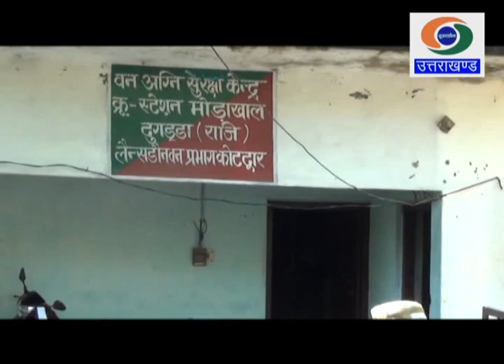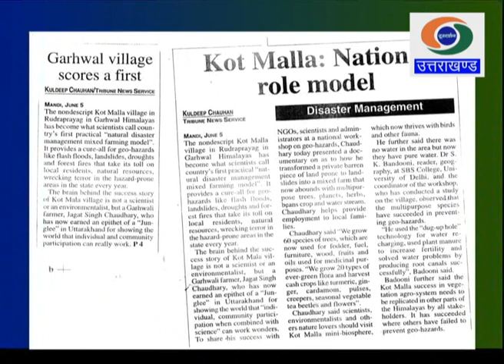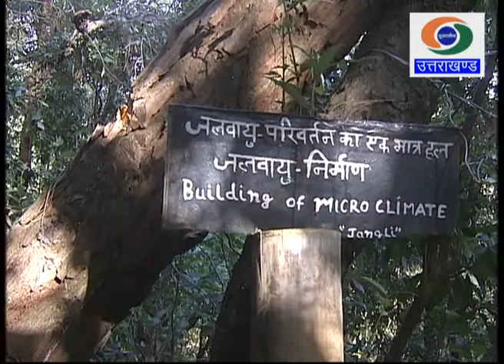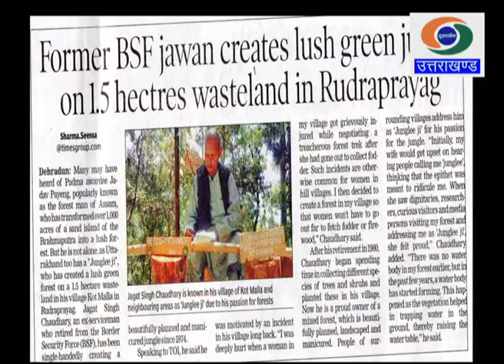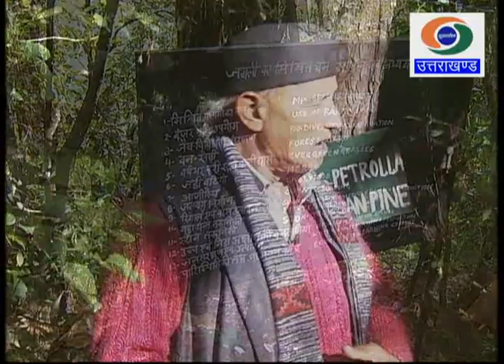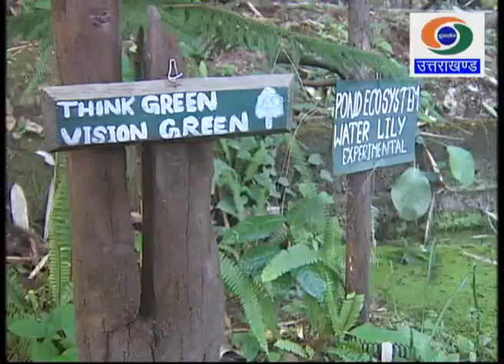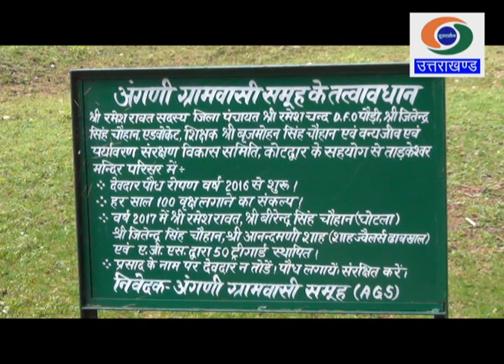पर्यावरण सुरक्षा, जन-जीवन रक्षा (विश्व पर्यावरण दिवस पर) Programme on World Environment Day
Programme on World Environment Day